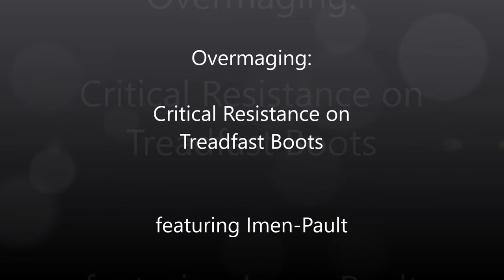[Dofus] Overmaging: Critical Resistance on Treadfast Boots ft. Imen-Pault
Here I mage Treadfast Boots, I attempt to get maximum damages. Adding the MP is difficult, hence I asked my friend to try it out as well.